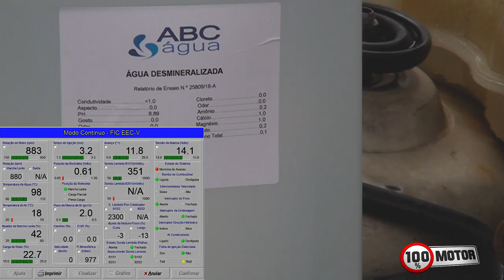Troca de válvula termostática e aditivo